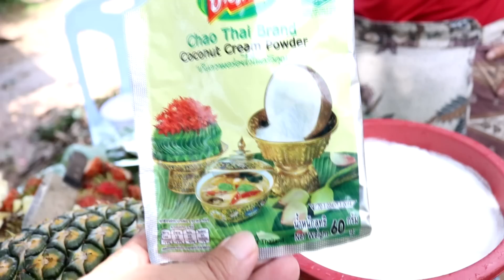Haus txiv hmab txiv ntoos noj qab heev